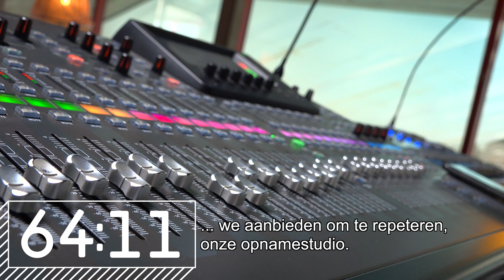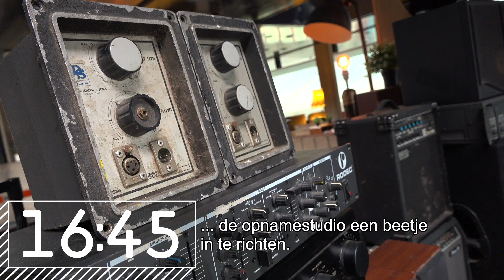Lijfstroom - Places: Jeugdhuis #3 OHK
Geen Oostendse muziekscene zonder de jeugdhuizen! Iedere werking legt in 84:00 seconden uit waar ze muzikaal mee bezig zijn. Bij het OHK kun je terecht voor repetitieruimtes, opnames, coaching via het label Grof Zoet & nog veel meer. Welkom!

Een reportage van Club Jaecques en De Westerlingen
Regie: Sam Ecker & Daan Borloo
Camera & Montage: Jonatan Lyssens
Klankopname: Genis Laguna
Productie assistentie: Hans Dewitte
Productie & begeleiding: Veerle Hasselman & Jonatan Lyssens
Mixage: Jeff Claeys

Lijfstroom is een initiatief van kleinVerhaal, De Grote Post, Muziekclub De Zwerver, TAZ, KAAP, jh OHK & Club Jaecques. Met steun van de Vlaamse Overheid en Sabam for Culture.